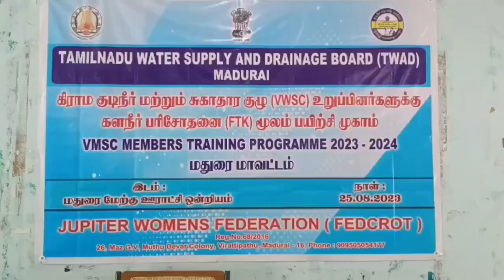OHT ஆப்ரேட்டர்களுக்கு களநீர் பரிசோதனை பெட்டி FTK பயன்படுத்துதல் குறித்த பயிற்சி.!